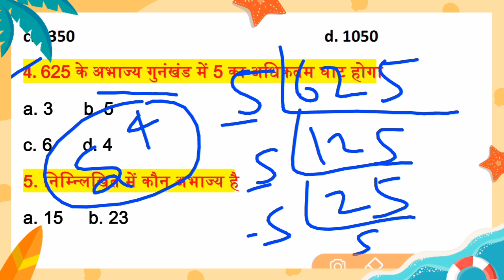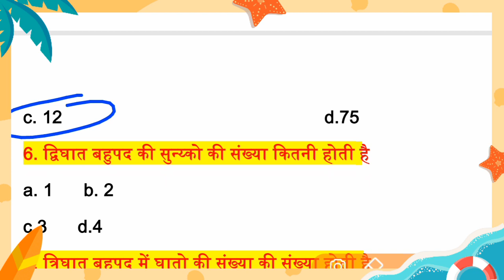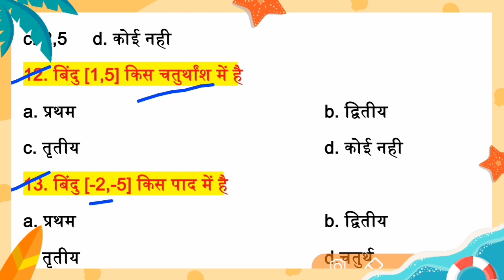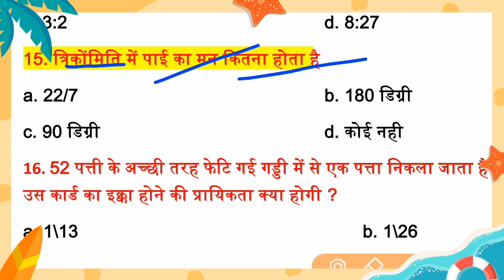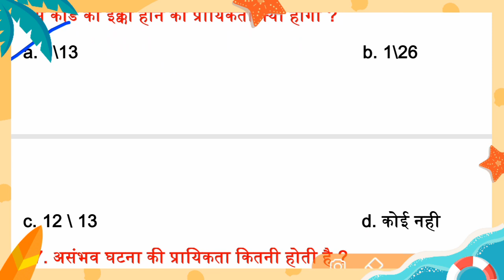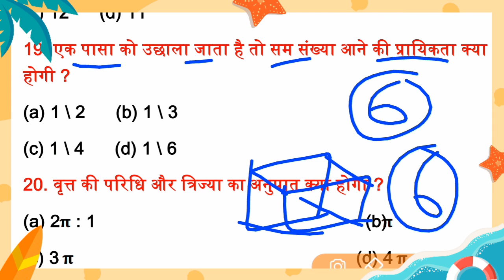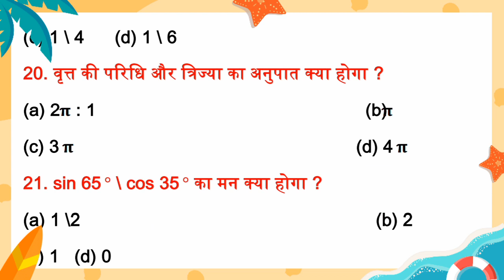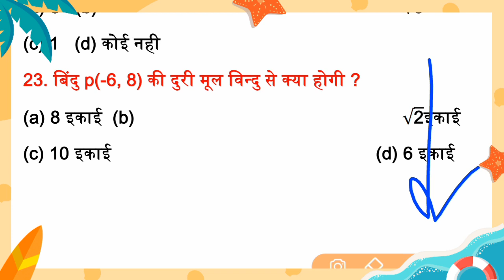Math vvi objective 2020 class 10th | class 10th math vvi question 2020 | matric 2020 ka question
Class 10th math model paper 2020 ka solution | class 10th math vvi question 2020 | matric 2020 ka questions

Hello दोस्तों स्वागत है आपका math and magic tips you tube chaneel मे इस विडियो मे हम bihar board 2020 के लिए science का VVI objective 2020 class 10th के लिए देखने वाले हैं vvi question

1) Question ki photo kheecho
2) Question ko crop karke whatsapp karo
3) Turant video solution paao